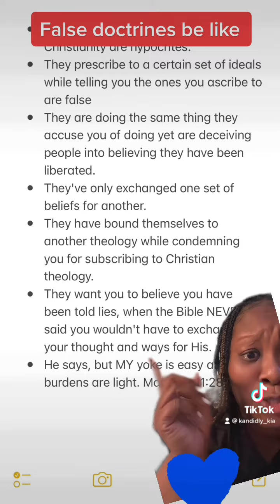urbanapologetics kandidlykia blackchristianinfluencers christianblogger christiancommunity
✨THE LIES! The lies! THE LIES!

✨These people have no more truth than they claim you DON'T have!

✨Sure, bad things have been done in the name of God. And people have used the faith and the Bible to serve their own evil agendas.

✨But how does that equate to it being false? How does that equate to you believing in the "massa's God"? 🙄

✨They have only exchanged one belief for another--meaning they are BOUND to a new school of thought while telling you, you need to be free 🤔. Make it make sense!

✨Moreover, why is there such an agenda to pull you away from the faith? Guess someone out there doesn't want you to know the truth!

✨Ain't it funny how the Bible says the truth will make you free? (John 8:32)

✨Then it turns around and says that JESUS is the way, the TRUTH, and the life (John 14:6) 🤔... So which truth offers liberty? Think about that!